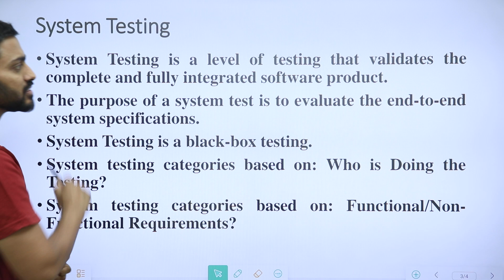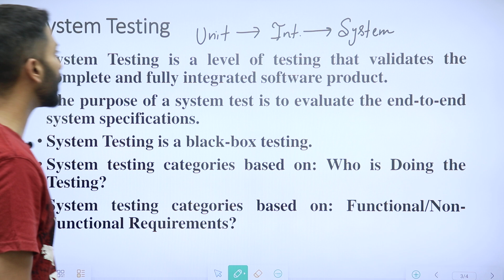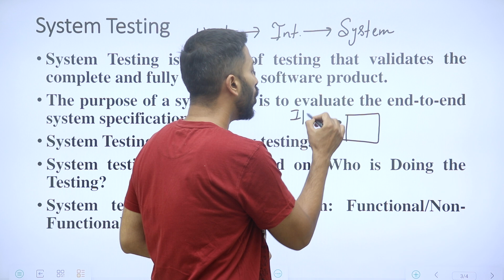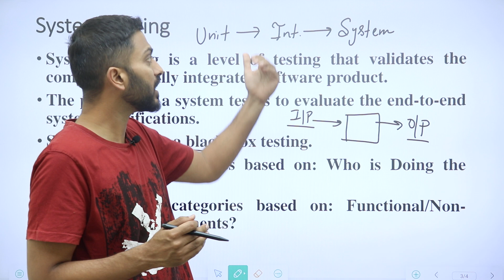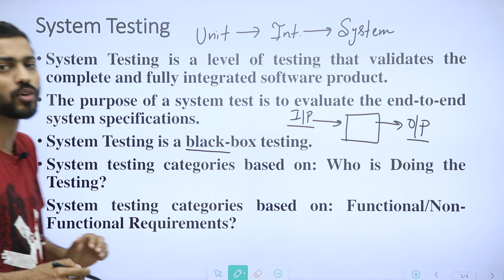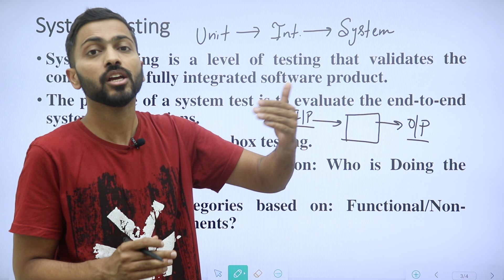System Testing with examples | Software Engineering